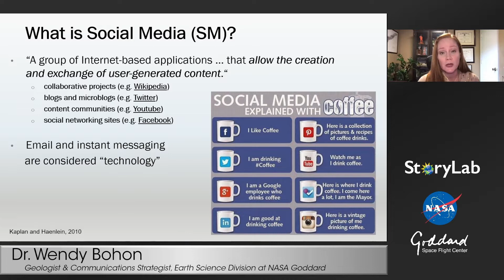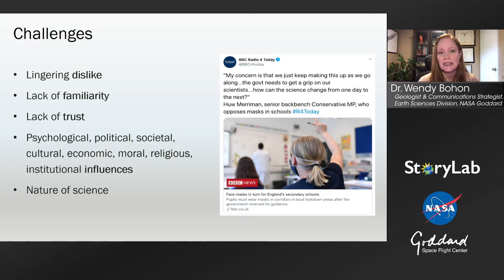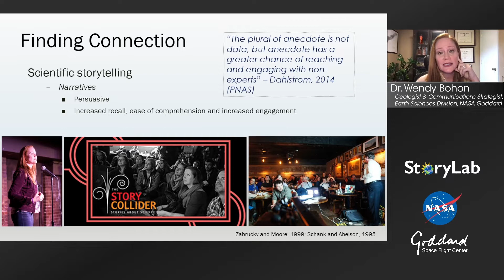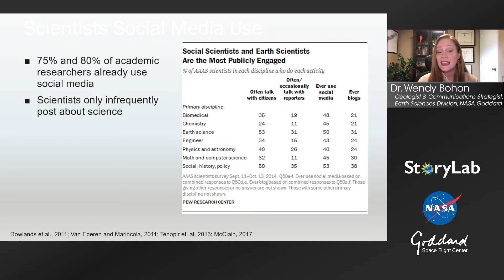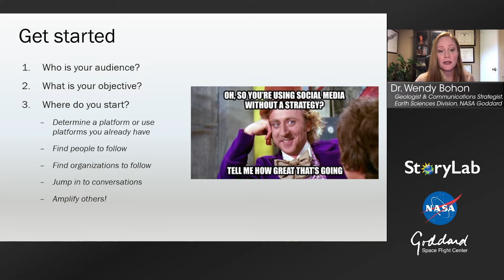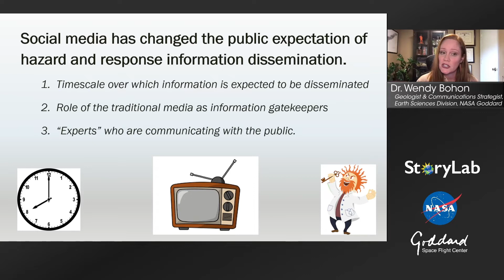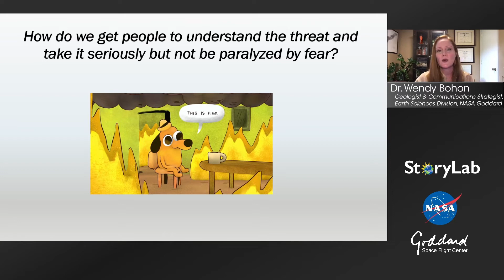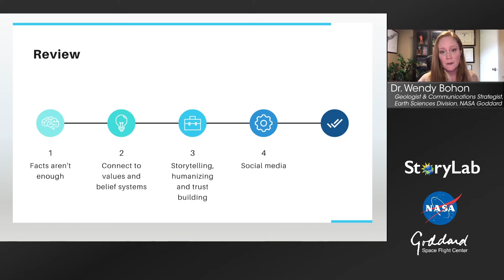StoryLab: “Volcanoes, Earthquakes and Tsunamis” ft. Dr. Wendy Bohon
“Volcanoes, Earthquakes and Tsunamis”, featuring Dr. Wendy Bohon.

Four in five Americans can’t name a living scientist, so how can we make science – and by extension, scientists – more visible and accessible? The answer: social media. By utilizing this powerful tool, scientists can tell stories, share discoveries, and build public trust. This is especially important in hazards science, in which messaging around geohazards can save lives and property.

Bohon studies earthquakes and works to improve the communication of hazards and risks. She will help participants explore how we can leverage these resources in an increasingly digital world.

She is an American Association for the Advancement of Science ambassador and has served on the executive leadership board of 500 Women Scientists. Bohon is also author of the blog Twinning at Motherhood and founder of social media managing and consulting company SpaceFace Social Media. She is among 120 female scientists who were recently honored by the Smithsonian during Women’s History Month with a 3D-printed statue.

Hosted by Jake Richmond and produced by Travis Wohlrab, NASA/GSFC. Streamed live on October 12, 2022 from 10am - 11am ET.